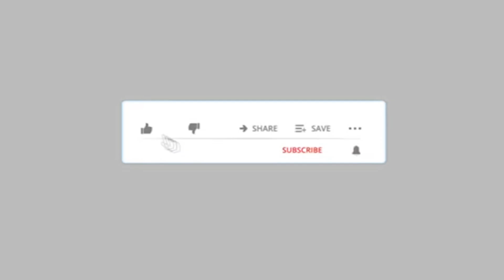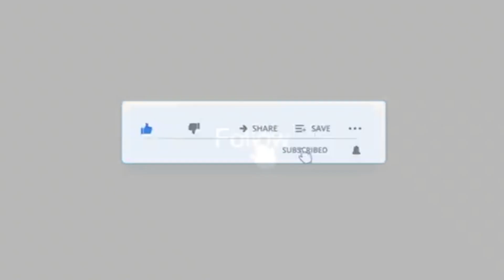पुल नंबर 3 सुजानपुर में ट्रकों में हुई भीड़त